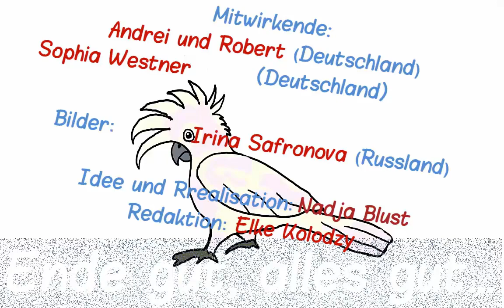Videwettbewerb 2018_Story_Teil 2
Wir laden alle DaF- und DaZ-LehrerInnen, Schülerinnen und Schüler, Studierende der ganzen Welt ein, an unserem Videowettbewerb “Gesehen! Gefilmt! Gelernt!“ teilzunehmen.
Ziele dieses Wettbewerbs sind:
● der weltweite kollegiale Austausch zu Unterrichtsinhalten für Deutsch als Fremdsprache bzw. als Zweitsprache,
● die Entwicklung von Medienkompetenz und
● die bewusste Planung von Lerninhalten am Beispiel eines Videos.
Die Wettbewerbsteilnehmer sollten eine kurze Story (Länge bis 3 Minuten) drehen.
Es gibt kein vorgegebenes Thema für die Ideen.
Aber
Jede Geschichte hat einen Anfang, einen Höhepunkt und ein Ende.
Das Interessanteste bei unserem Wettbewerb ist, dass die Geschichte (vorerst) dort enden wird, wo der spannendste Moment ist.